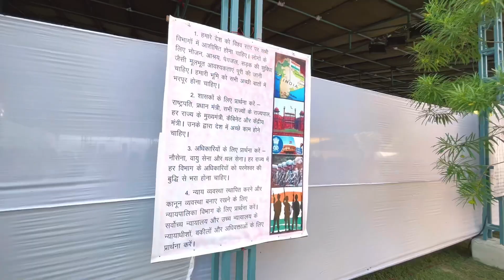GLIMPSE OF ANNUAL WORKERS CONFERENCE MEET 2023 DAY - 1